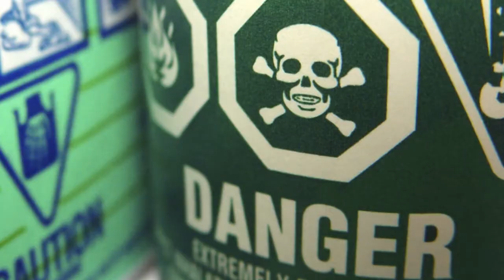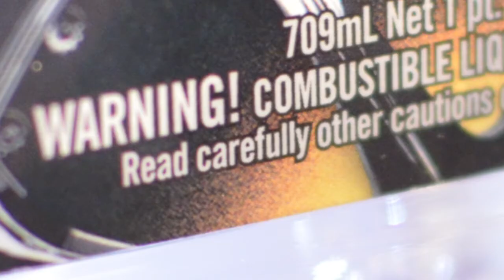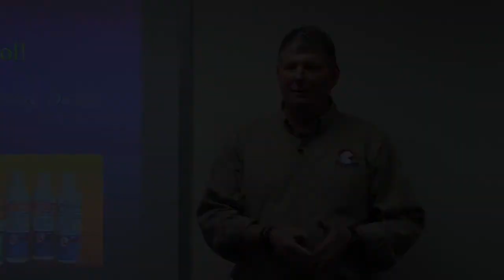What everyday household chemicals are safe for your septic system?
In our continuing Septic System Educational Series, JR discusses how everyday household chemicals (cleaning solutions, drain cleaners, etc.) can effect your septic system and the best way to determine which one is right for your home.